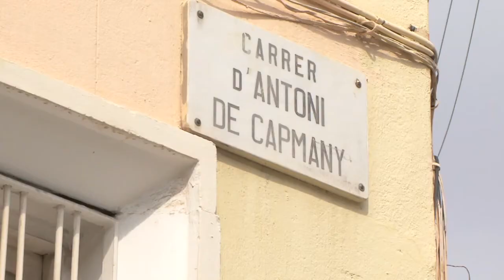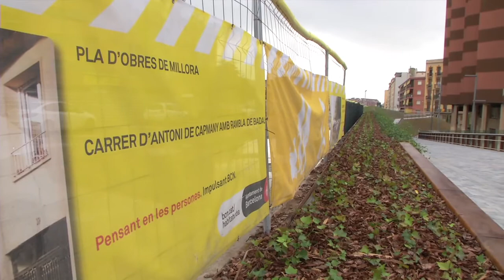Un pas més cap a la cobertura de les vies de Sants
Després d’11 mesos d’espera, el carrer d’Antoni Capmany, al barri de Sants, s’ha convertit en una zona de passeig i de gaudi pels vianants. Aquest espai, a tocar de les vies del tren, són 700 metres de llarg que s’han remodelat d’acord amb el criteri a què es va arribar amb veïns i entitats. Més informació